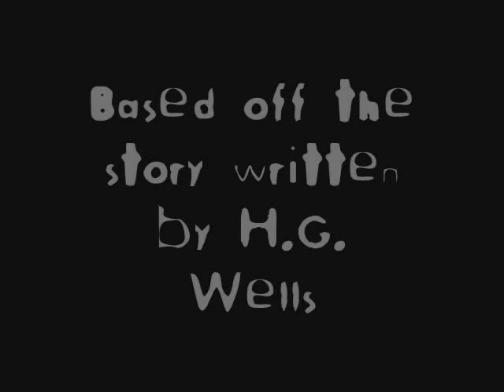War Of The Worlds: Lego Edition Part 1